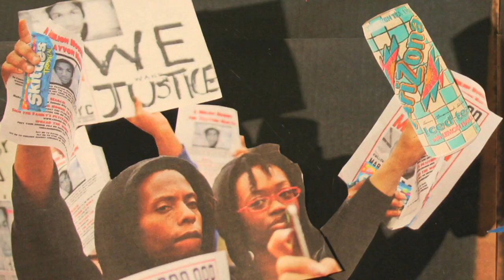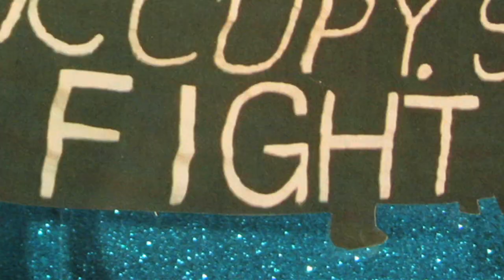The Coup feat. Japanther- "Long Island Iced Tea, Neat" Official Music Video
Official music video for The Coup's "Long Island Iced Tea, Neat" from the album "Sorry to Bother You," out now! Video Animation by Kelly Gallagher 2013